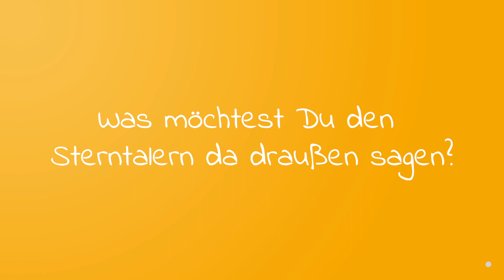Türchen 22: Sarah Friedl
Dank Ihrer Hilfe können wir am Sterntalerhof Jahr für Jahr zahlreichen betroffenen Kindern mit ihren Familien Geborgenheit schenken und Stütze sein. Dafür möchten wir uns dieses Jahr persönlich bedanken. Heute, den 22. Dezember: Sarah Friedl, Praktikantin am Sterntalerhof

Herzlichen Dank an dieser Stelle auch an Christine Sonvilla die uns bei der Entstehung dieses Video-Adventkalenders großzügig unterstützt hat .